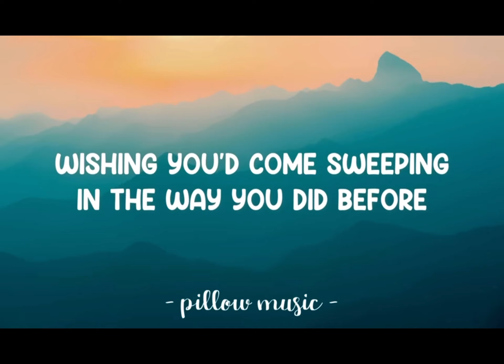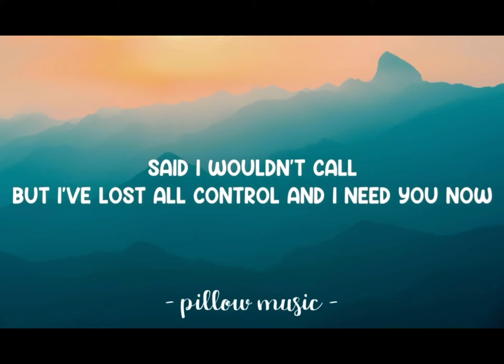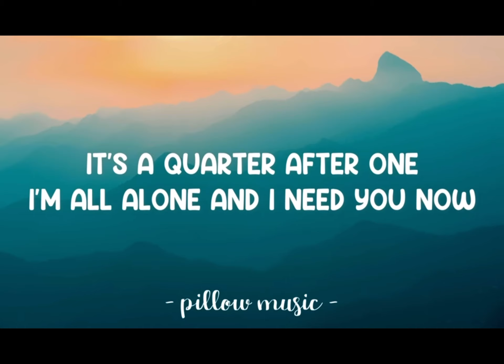Smooth radio Lady Antebellum - Need You Now